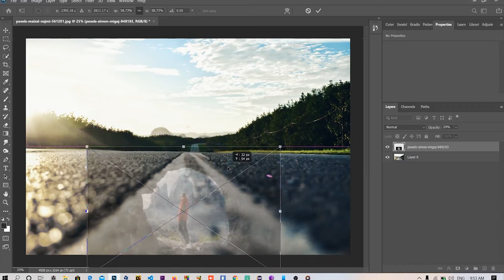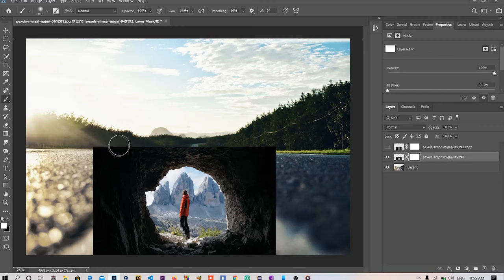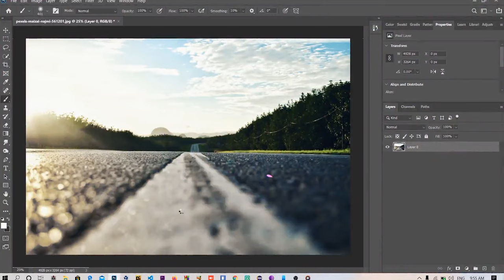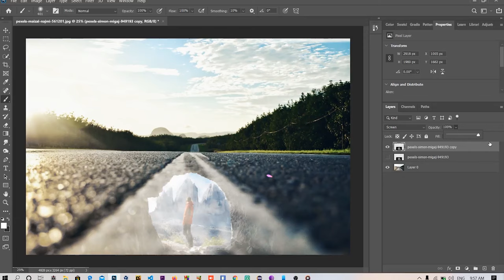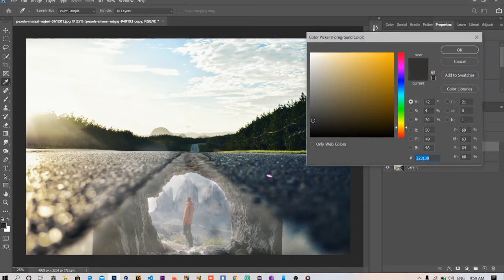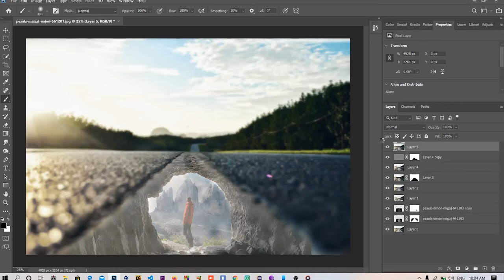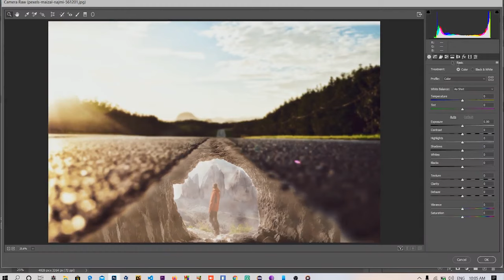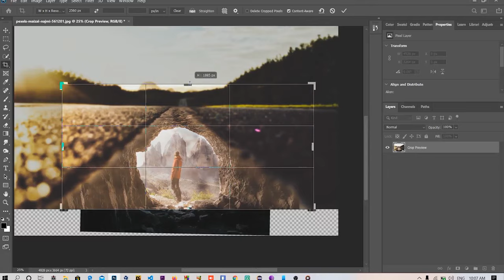how to BLEND images and create COMPOSITE in PHOTOSHOP.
A really quick and simple way to blend to images and create a realistic composite in PHOTOSHOP easily. Learn about  Curves, Hue/Saturation, Special Effects, Filters in this part.